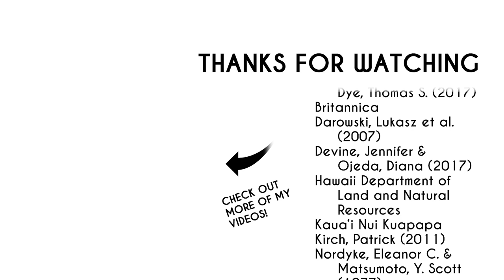The History of Hawaii: Every Year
Learn the history of Hawaii, from the first Polynesian migrations to its admission to the United States.

00:00 Intro
00:04 Ancient Hawaii
02:34 Hawaiian Kingdom
03:21 Republic of Hawaii
03:24 Territory of Hawaii
03:53 State of Hawaii
04:35 End credits